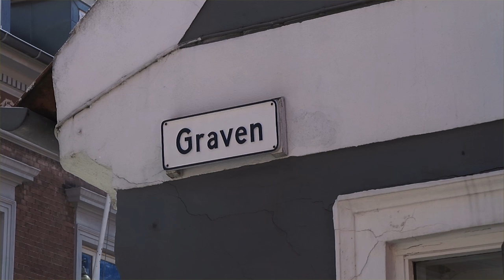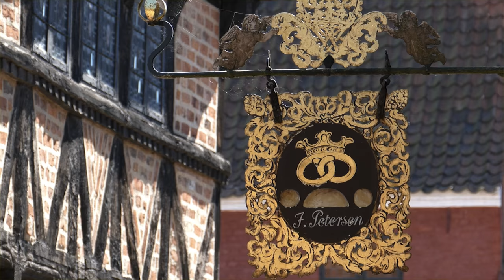Richard Ragnvald - Aarhus Valsen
Tillykke til Aarhus med at være kulturby i 2017.

Vokal: Richard Ragnvald
Harmonika: Lars Marco
Musik og tekst: Asta og Flemming Skytte